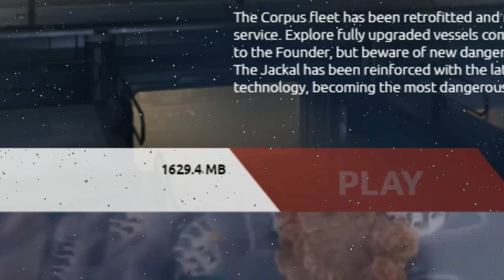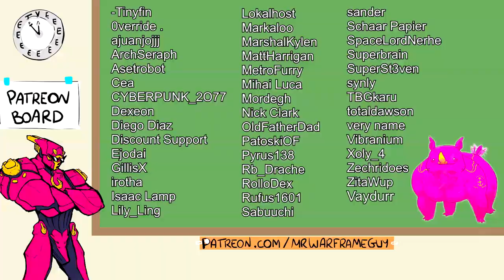Warframe: 10 Ez Steps to fully enjoy Deadlock Protocol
EZ PZ Quest!

Metin 2 soundtrack- enter the east

Revengeance OST - Rules of Nature Extended

Ost Extended : Battle Cats Annihilation City Special